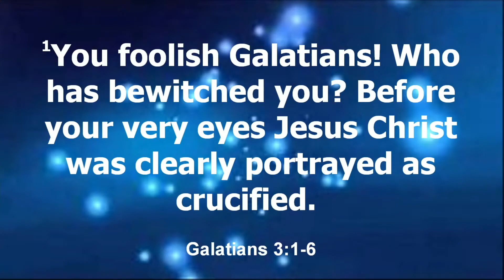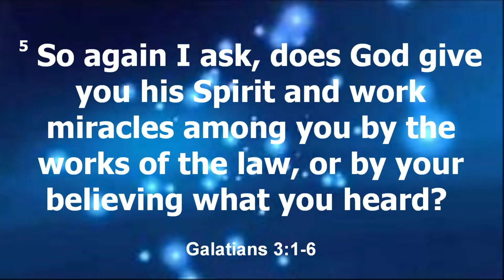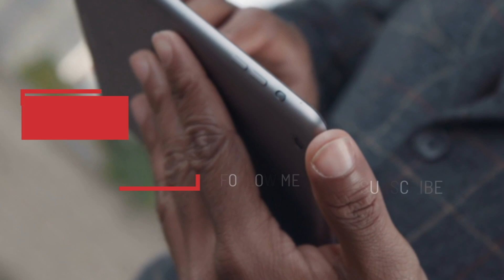FINAL DESTINATIONS ~ Pastor Derick Faison